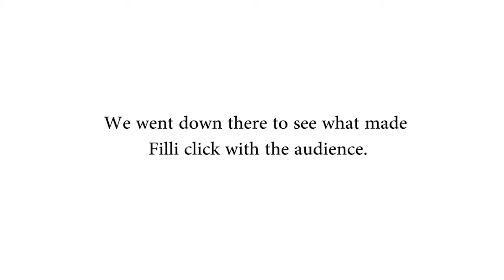Voted Best Tea in UAE - By Listeners of Suno 1024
We are overjoyed to receive the award for serving the best Tea/Coffee in the UAE by the listeners of Suno 1024

It’s a very special moment for all of us at FiLLi Cafe and we want to share our big moments with you.